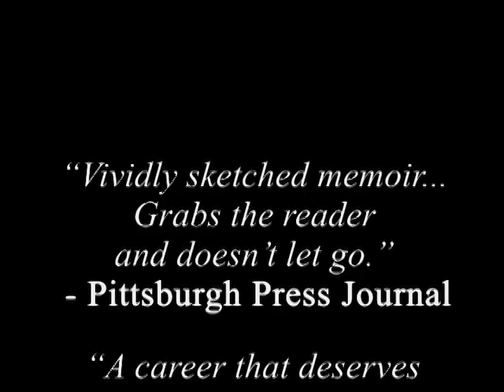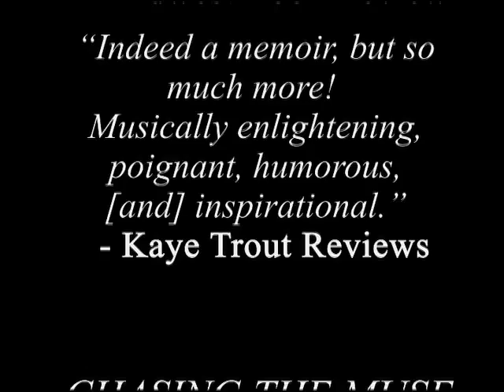Chasing The Muse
Book Trailer:
Chasing the Muse (Gene Hull)

 A young boy is smitten by Big Bands, Grows up to achieve a robust
career in music and show business. Literary Prize for Memoir.